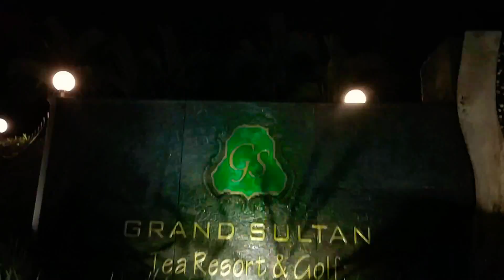Weekend getaway with friends | Grand Sultan Sylhet | গ্র‍্যান্ড সুলতান রিসোর্টে বন্ধুদের সাথে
Had a relaxing 2 day trip in Sreemangal. Stayed at Grand Sultan Hotel and visited Madhabpur Lake. Had 8 Layers Tea and Shopped.